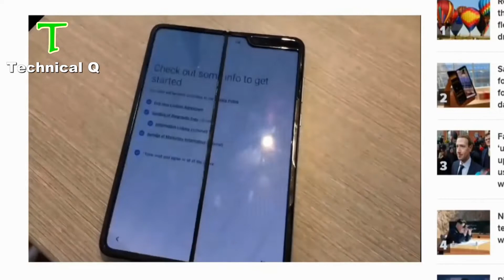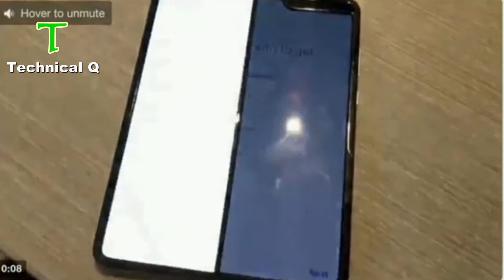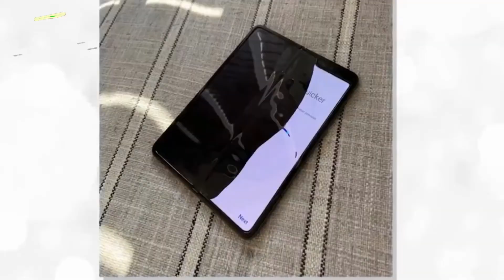Samsung Galaxy Fold broken & Galaxy A80 Has Problems Explained!🔥🔥🔥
dosto galaxy fold ma shiro se hai problem aa gaya hai or galaxy A80 bhi khatry ma par gaya mukmal jan ne k liye ye video pori dekhen